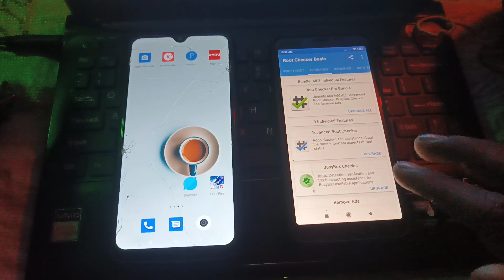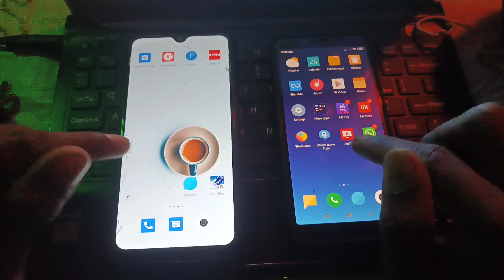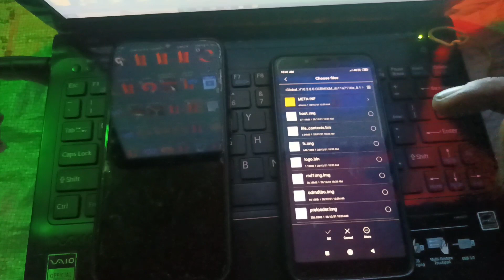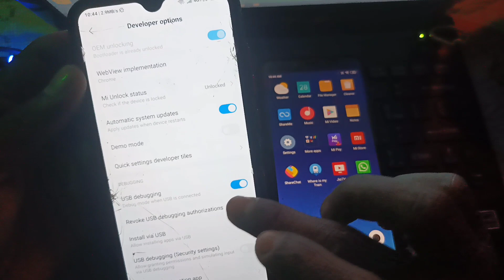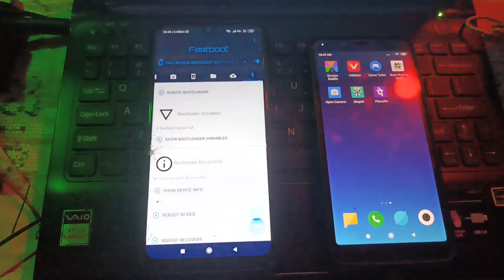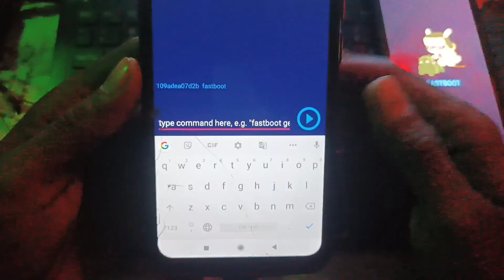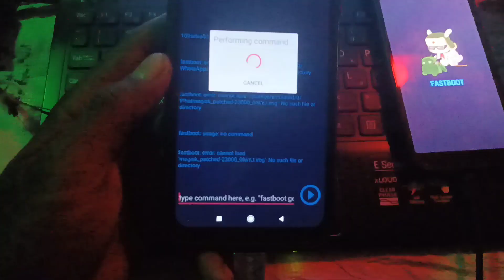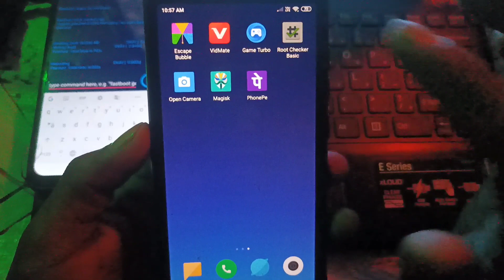🔴 Proof - How To Root Android Phone Without Pc || Mobile Root Kaise Kare | Root Xiaomi Device | Any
🔴 √ =  Technology Julum youtube Channel Apka Bahut Bahut Swagat Karta Hu

                 👉       [  VIDEO TOPIC ]        👈

🔴 √ = To Dosto Aapko Mere YouTube Channel Par Daily New New TECH Video Dekhne Ko Milta Rahega

                 ∆   Your  Queries  ∆

root kaise kare mobile ko
root kaise kare 2020
root kaise kare without pc
root kaise kare 2021
root kaise kare pc se